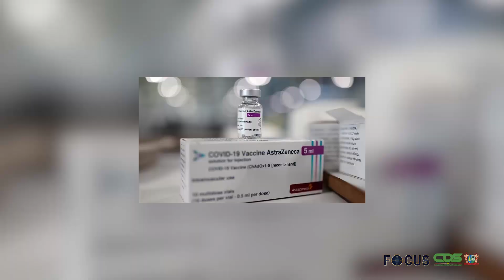FOCUS AFLEVERING 595, DD 17 AUGUSTUS 2021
- “We gaan naar Guyana om goede beslissingen te nemen”, zegt president Santokhi
- Vicepresident Brunswijk neemt waar als president
- President Santokhi neemt vernieuwde Sabaku Lounge op Johan Adolf International Airport in gebruik
- ENNN...Keuze voor Covid-19-vaccins wordt ruimer